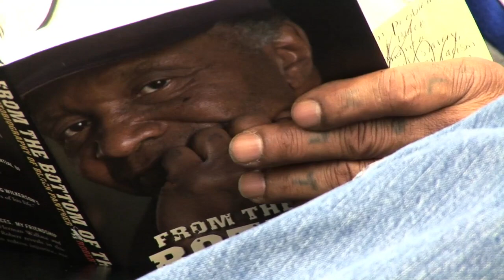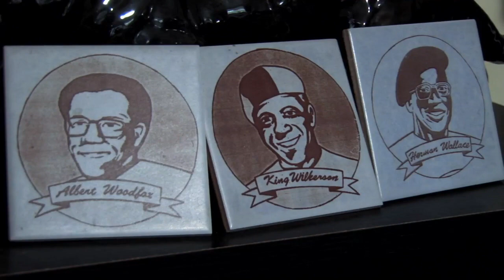Hard Time (Trailer) | [ShebaFilms]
In 1970, a jury convicted Robert King of a crime he did not commit and he was sentenced him to 35 years in prison. He became a member of the Black Panther Party while in Louisiana State Penitentiary at Angola. Prison authorities beat him, starved him, and gave him life without parole after framing him for a second crime. He was thrown into solitary confinement, where he remained in a six by nine foot cell for 29 years as one of the Angola 3. In 2001, after years of legal battles, he was set free. “Hard Time” is his story told in his own words. The film focuses on racism and human rights in the U.S. penal system, and also draws attention to the plight of Herman Wallace and Albert Woodfox, the other members of the Angola 3.

Director: Ron Harpelle
Producer: Ron Harpelle & Kelly Saxberg
Camera: David Garcia, Richard Reininger & Kelly Saxberg
Editor: Gabriel Harpelle & Kelly Saxberg